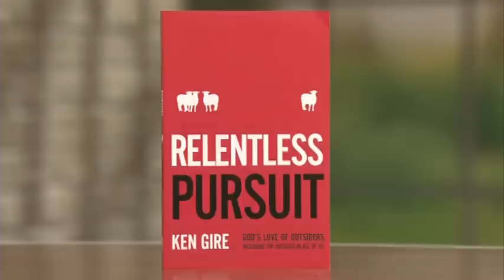Is God Pursuing Us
Moira Brown speaks with Ken Gire about God's heart for outsiders -- letting people know we are not alone and that God is always pursuing us.
Ken Gire
Book: "Relentless Pursuit"
To Get Your Copy: